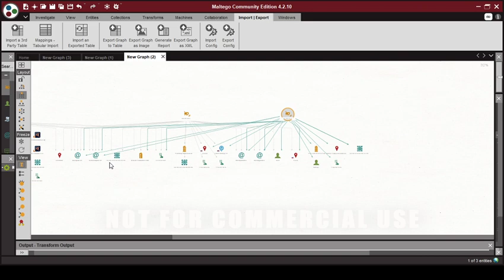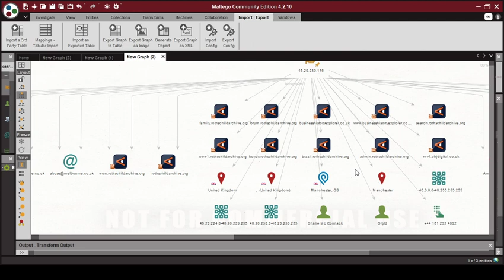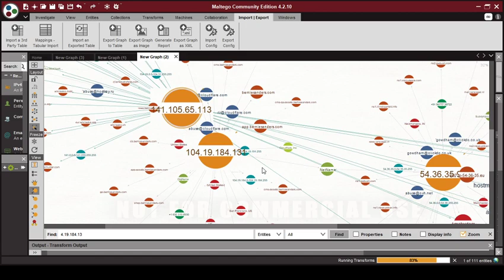Here's Vladimir Putin's Kremlin, Guccifer 2.0, rothschildarchive.com, gwbush.com, and Wikileaks.org.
Here's Vladimir Putin's Kremlin, Guccifer 2.0, rothschildarchive.com, gwbush.com, and Wikileaks.org. Not so hot to know how close that whole pack is.